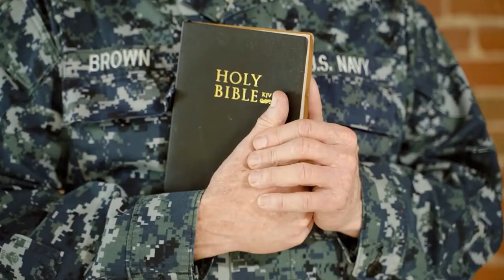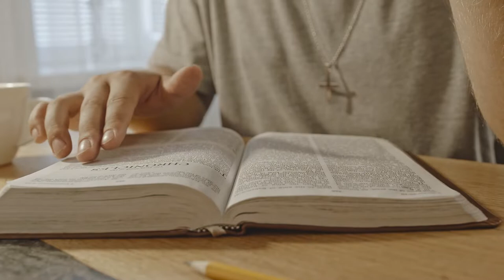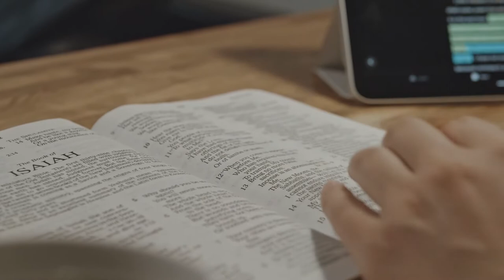God has a plan. Keep Faith. He will do miracle by Nick Vujicic.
Nick Vujicic is an Australian preacher and motivational speaker. He was born in the year 1982 with Tetra-amelia syndrome, a rare disorder characterized by the absence of all four limbs. He struggled physically, mentally and emotionally when he was child due his disability mean Life Without Limbs. . Despite of Because his disability , he did not loose his hope and faced challenges to overtake his life . he learned  swimming , beating a drum, driving , play tennis,write pen an autobiography, use the computer,  and even surf. He travels  to deliver motivational speeches and share gospel worldwide,. He also started  his own non-profit organization, when he was 17 Years old and named  Life Without Limbs.
We upload inspirational and motivational christian faith based video.